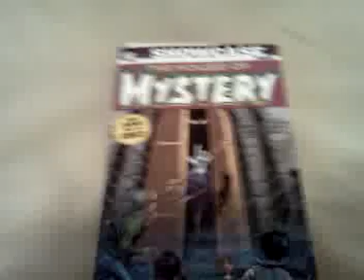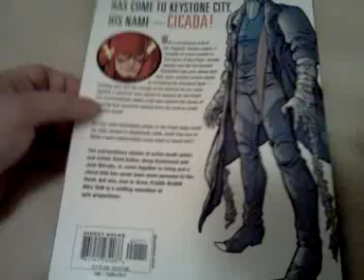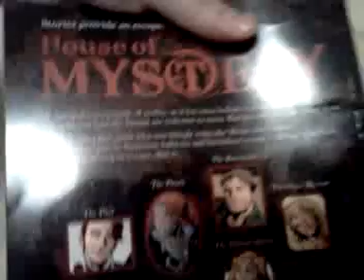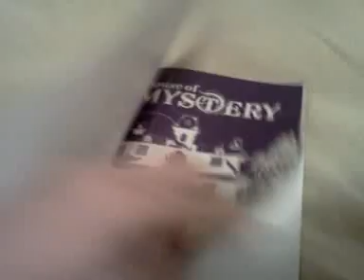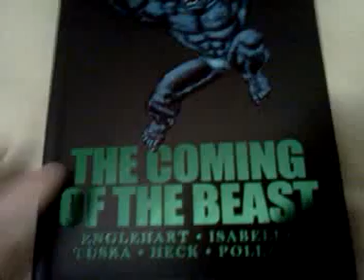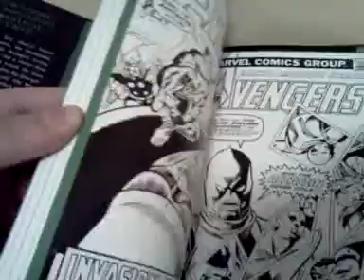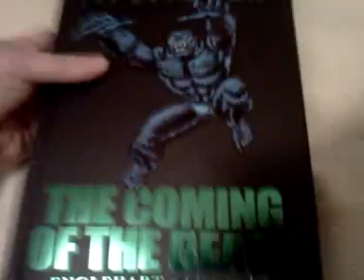Trade paperbacks I bought 2/2012 part 1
This video is my TPBs I bought during Feb. 2012. You can buy TPBs and comic books here HTTP:/Mycomicshop.com/?AFFID=820867P01

I'll sub anybody who subs me. If you sub me and want me to sub you back just leave me a comment or PM.